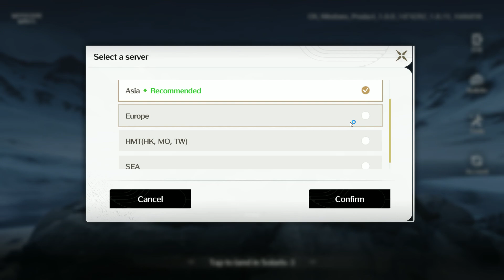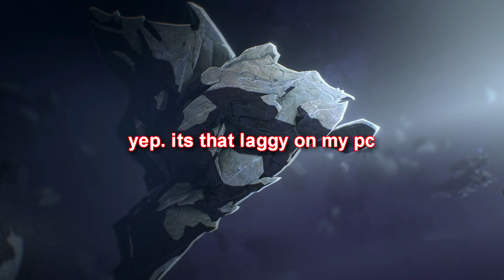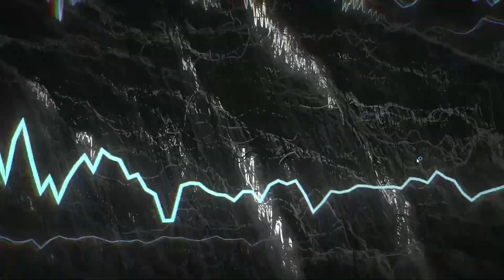"GENSHIN KILLER" my ass: Wuthering Waves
1/5.

my rating

5 - somebody paid me to play it...idk.
4 - its a good game. i like how it looks...how it plays and how it makes me feel. also my bias is showing.
3 - i think its a good game. i wouldnt mind playing for 8hrs straight.
2 - its fine. i might come back to it or play it from time to time but not more than 2hrs a day.
1 - its playable but not for me. also my bias against it is obvious
0 - prolly broken. idk.